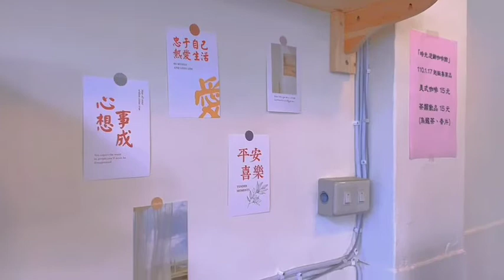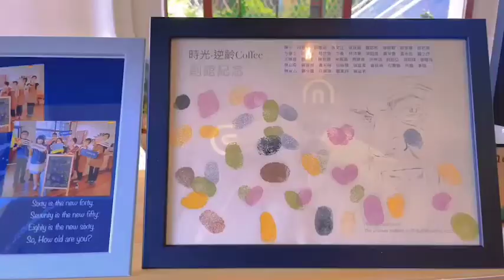★就養養護★20220317時光逆齡咖啡館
時光.逆齡咖啡館
喝一杯有生活溫度的咖啡—桃園榮家